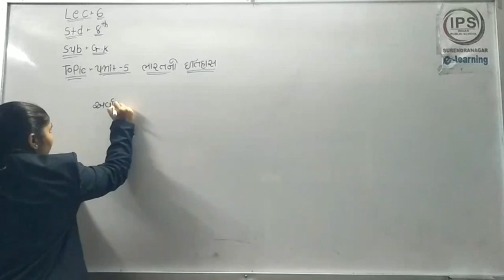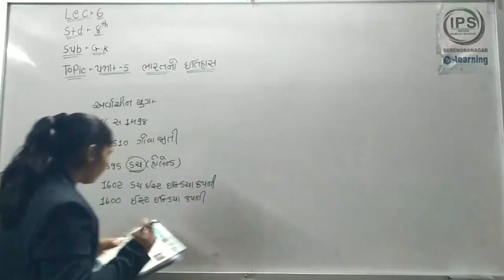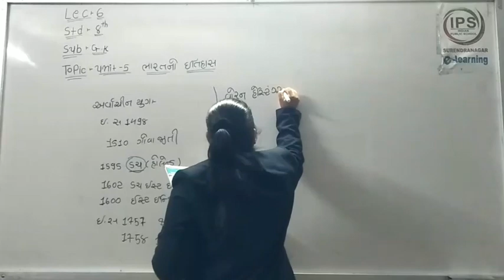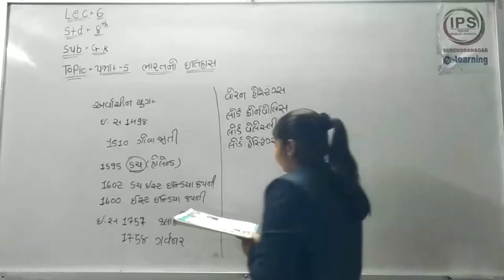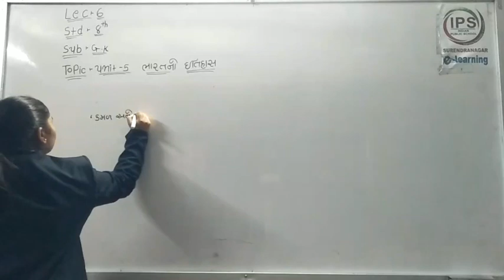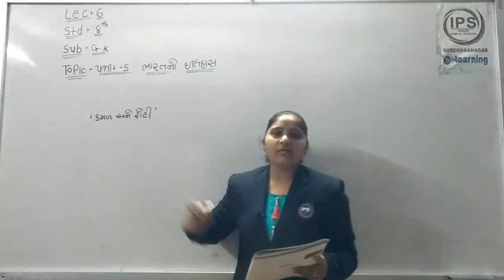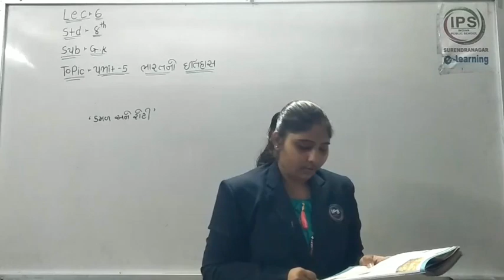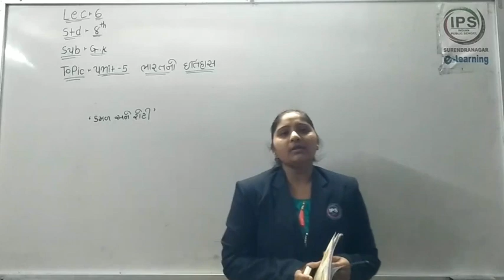STD - 8 // G.K. // PART - 6